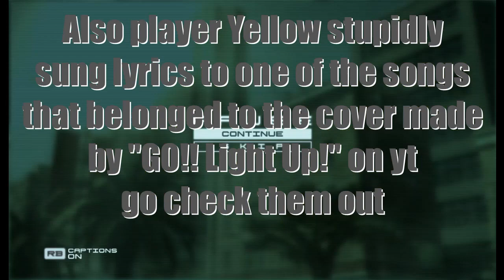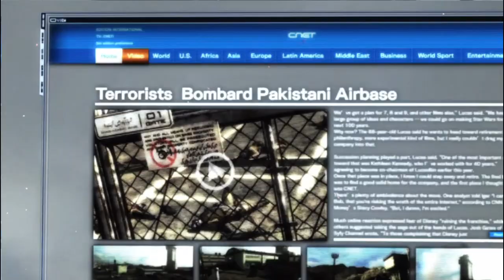This My Metal Gear Rising Revengence